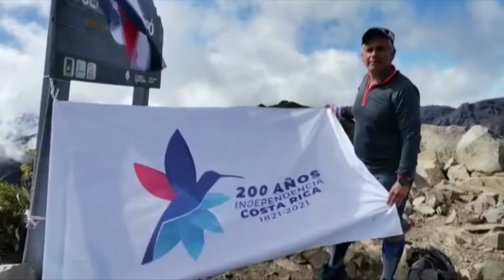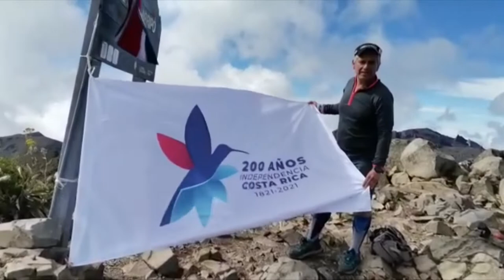Warner Rojas llegó a la cima en el bicentenario